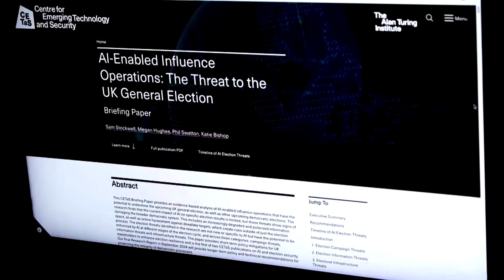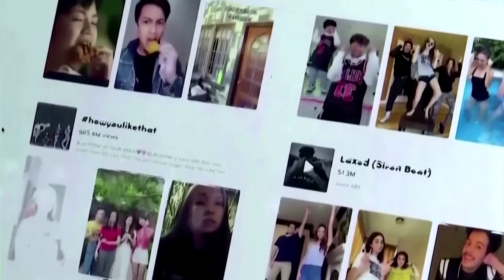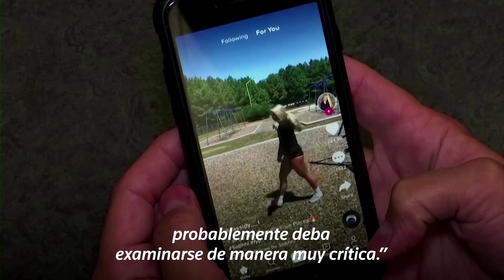REINO UNIDO | ¿Cuánto interfiere la IA en las elecciones?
👉 Los científicos de datos del Instituto Alan Turing de Gran Bretaña han examinado el impacto de la inteligencia artificial y los deepfakes en las elecciones globales, y aunque su investigación sugiere consecuencias directas limitadas, los expertos advierten que todavía existen peligros acechando para los votantes y la democracia.